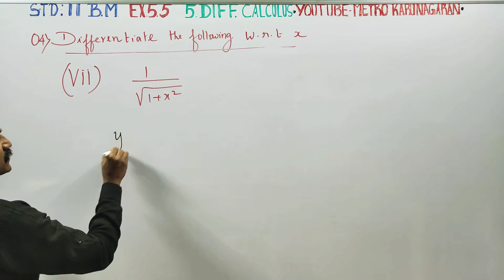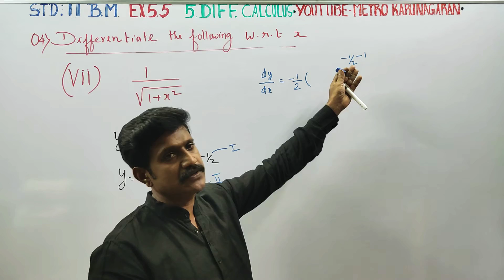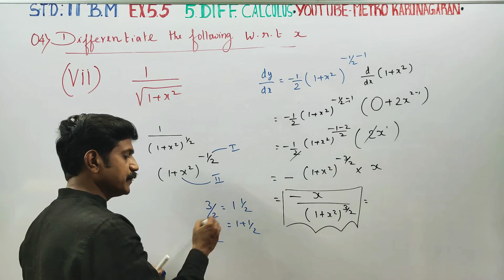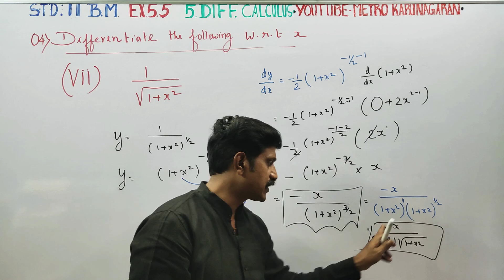11th Std BM Ex.5.5(4)(vii) Differentiate with respect to x, 1/√1+x²